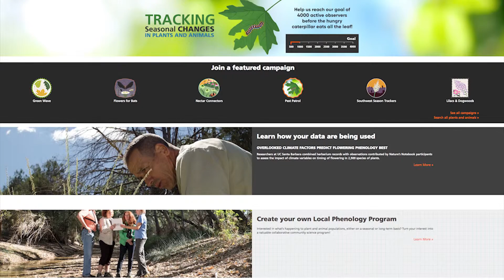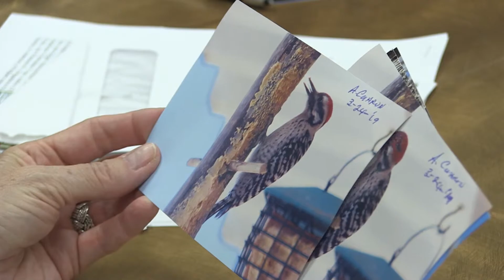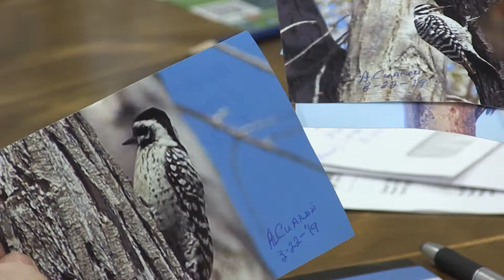Munson Center Workshop Trains Las Cruces Residents How to Become Citizen Scientists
Citizen science projects encourage everyday people to get involved in collecting data. Recently, KRWG Public Media and the Las Cruces Museum of Nature & Science hosted a workshop at the Munson Senior Center to teach community members about some of the many projects available. Michael Hernandez reports.